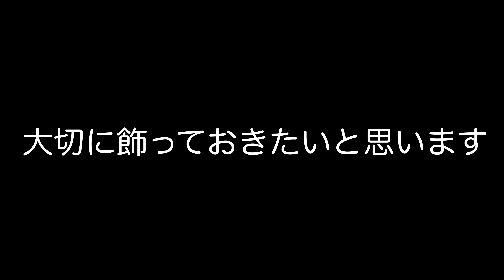【リノベーション】リノベマンションで平凡に暮らす30代夫婦のVlog ♯3 ドライフラワー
今回は、私(夫)がお花屋さんに行った時のvlogです。
妻にサプライズでドライフラワーの花束を買ったのですが、事件が発生しました...

【マンションリノベーションの完成ルームツアー】

《ご挨拶》
築37年の中古マンションをフルリノベーションしました。室内にはこだわりの素材、オークの無垢材、塗壁、モールテックスを使っています。このマンションリノベーションの必須ポイントは、バリアフリー設計です。「いつまでも暮らしやすく」を重視した家づくりができたと思います。ぜひ、ご覧ください。

また、今後は「家具有りの日常風景」や「家具やアイテム紹介」の動画もアップしていきますので、引き続きわたしたちのチャンネルをご視聴して頂けると嬉しいです。

雪が溶けたらキャンプも再開します。今からたのしみ。

○仕様

• point NO.39- OBL036-U
BRACKET LAMP / 真鍮ブラケットランプ

• ツールボックス(アメリカンスイッチ-スチール)

• アイカ工業-スタイリッシュカウンター(コーリアン)

• サンワカンパニー-スティック 壁付混合水栓マットブラック

• 海外食洗機(AEG)-60CM幅 コンフォートリフト＆エアドライビルトイン食器洗い機食器洗い機FEE93810PM

◆インテリア

Hans J.Wegner ハンス J ウェグナー GETAMA - GE 290A